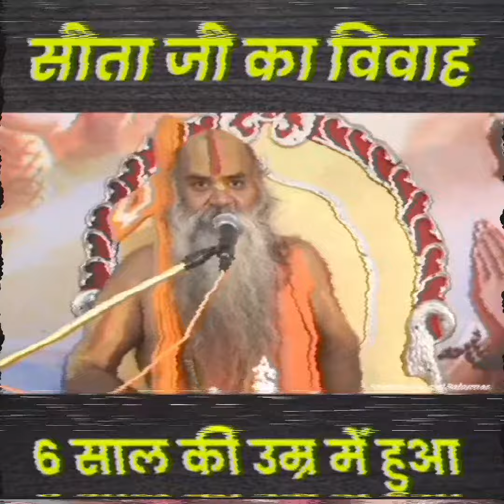bolta gaya aur fansta gaya ye pandit